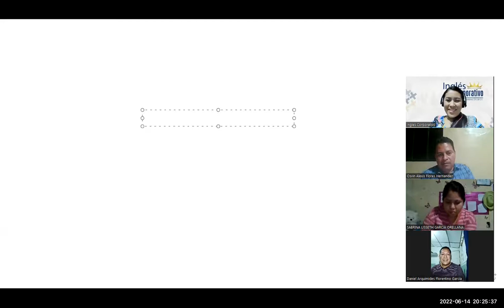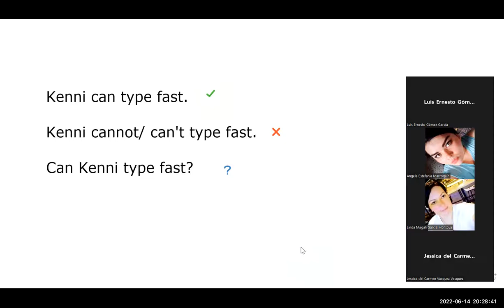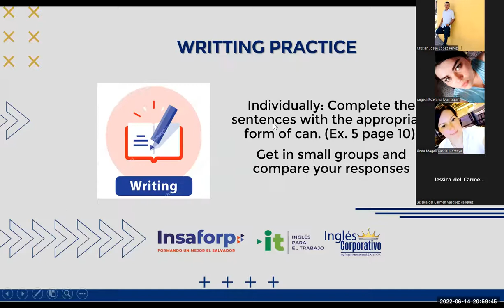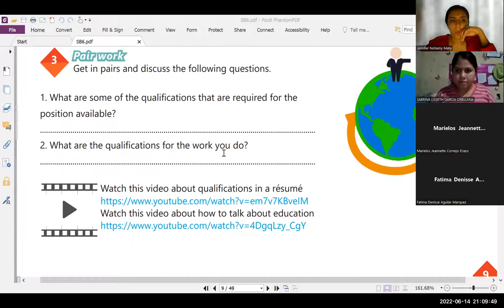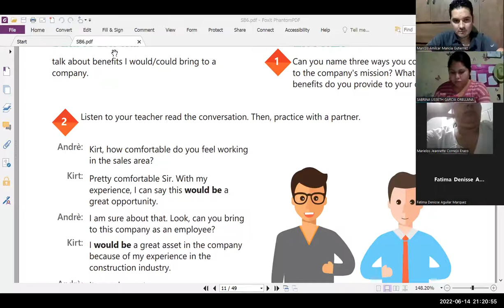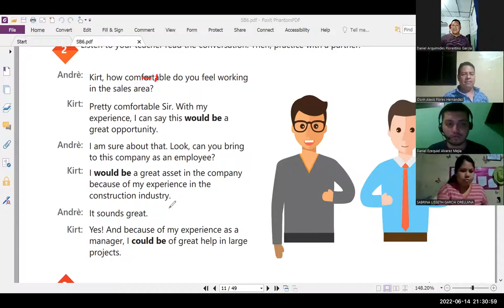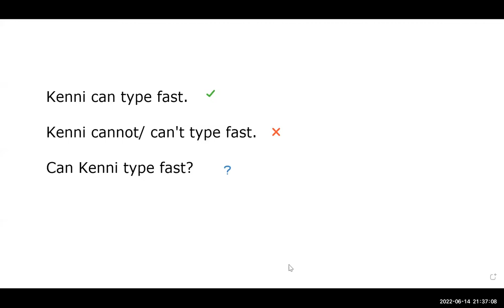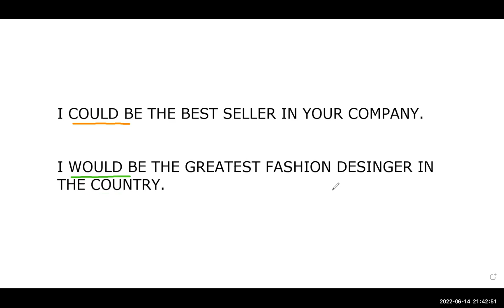Ingles Corporativo-14-06-2022- How to use would be and could be (part 1)